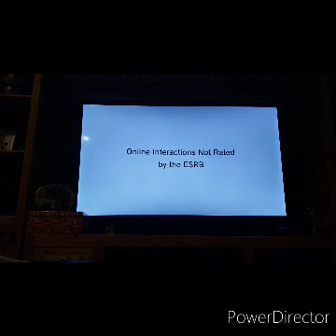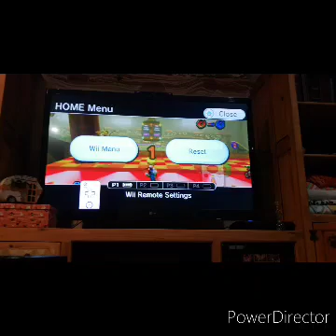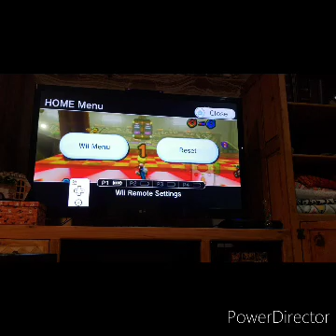Playing Mario kart for the first time on My Wii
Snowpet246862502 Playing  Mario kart